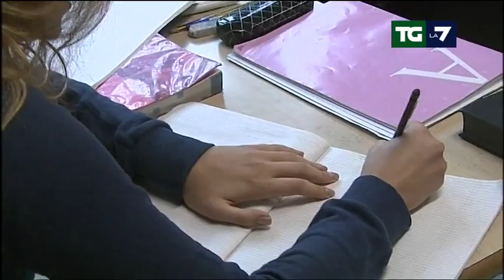I grandi cantautori italiani insegnati a scuola?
La proposta del Ministro Dario Franceschini: i nostri cantautori nei libri di testo insieme con i grandi autori della letteratura italiana.